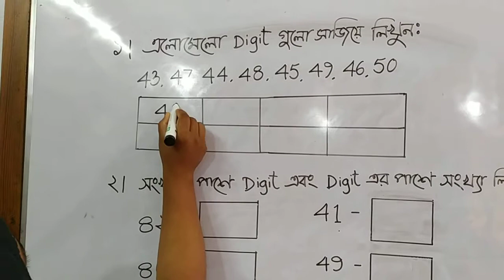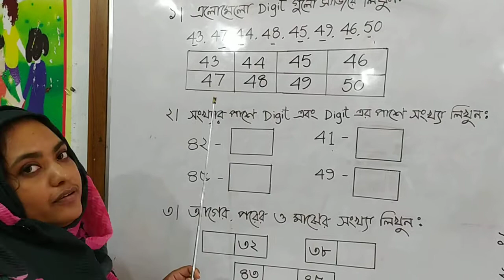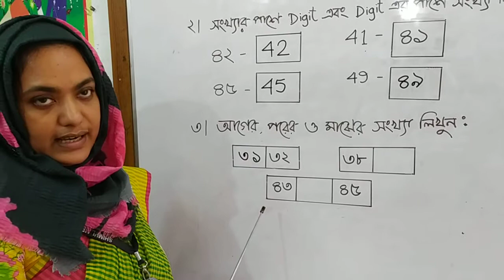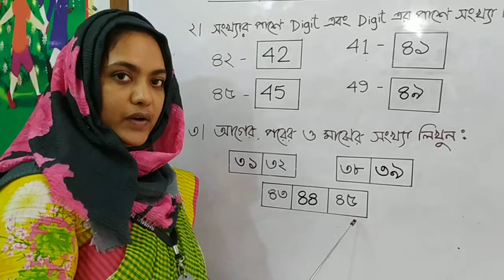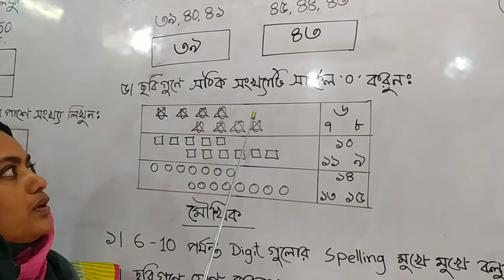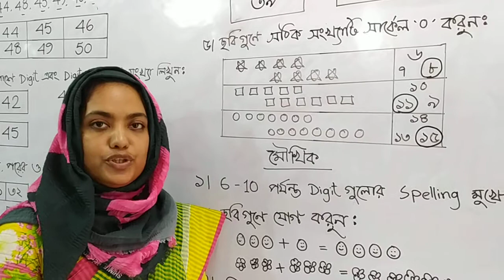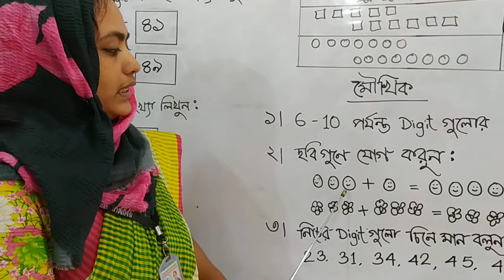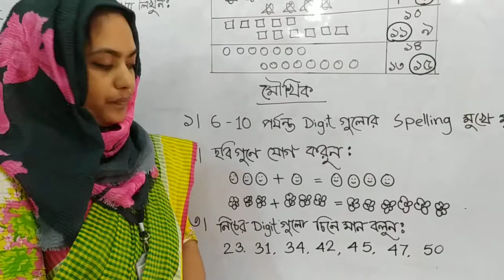Nursery Math 07 07 2020